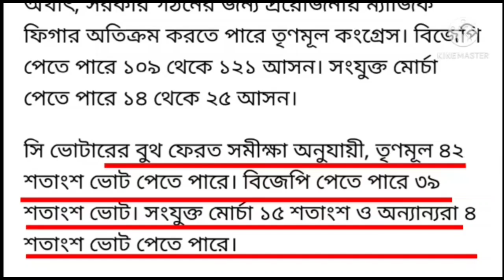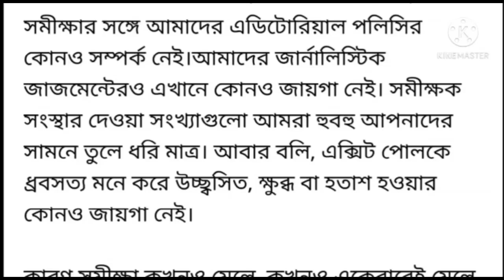আটটি দফার ভোটে কার পাল্লা ভারী? সমীক্ষা অনুযায়ী উঠে এল অবাক করা তথ্য।